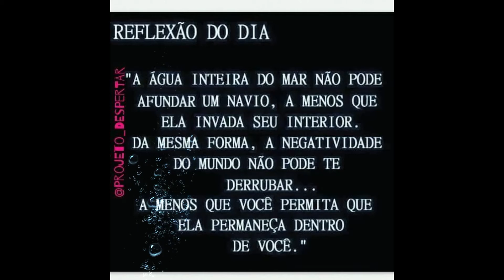Praticando o movimento.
Uma longa viagem de mil milhas inicia-se com o movimento de um pé.

Lao-Tsé